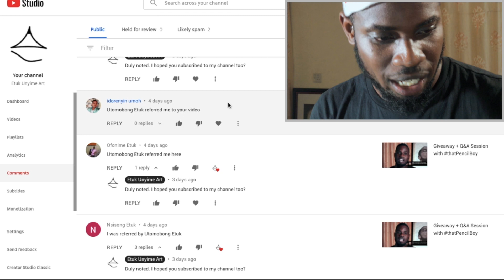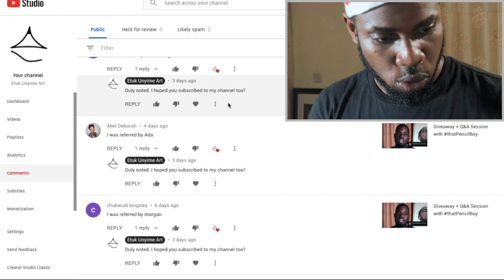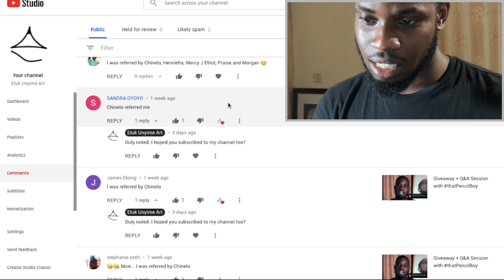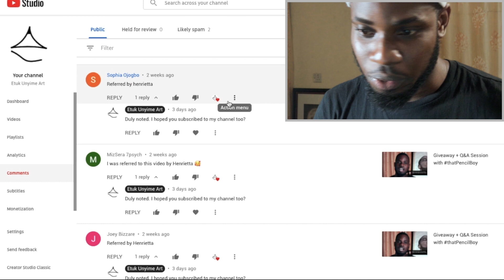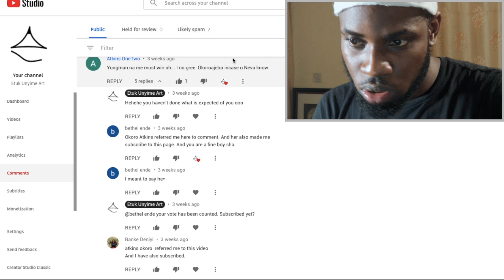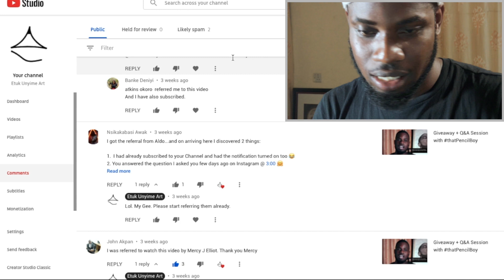My Giveaway Winners! || Vlogmas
Father Christmas in it town! Lol... Well, this might not be your regular type of video but I was really keen about making a vlogmas and I decided to use the opportunity to count votes in other to find the winners of my very first giveaway...which are

1. Utomobong Etuk
2. Chinelo
3. Mercy Elliot

Congratulations to my first 3 winners, and I'm looking forward for you to reach out to me and claim your prizes...And for those who didn't make the Top3, all hope is not lost as I'm looking forward to doing giveaways more often so you all can win a gift from me.

Once again, MerryXmas and Compliments of the season to you all.